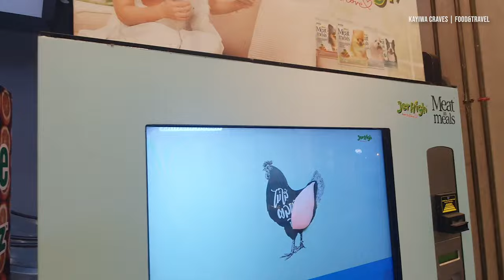Cats & Dogs《 Pet Food Vending Machine 》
LOCATION
Address: 101 ถนน สุขุมวิท 101/1 Bang Chak, Phra Khanong, Bangkok 10260
True Digital Park

❗📢 NOTE
This video was published in English. I try my best to transcribe/translate my videos into multiple languages for the benefit of my viewers across the globe.
However, incase of any misunderstanding or conflicting meaning as a result of translation, the English version stands to be refrenced to. Translation may not be perfect or true to the actual grammer of the language translated to, as I partially rely on Translation software which may not be dated to the local languages translated to.
If you notice any sections that require correcting, please notify me as soon as you can through the comment section or message box of the related social apps.